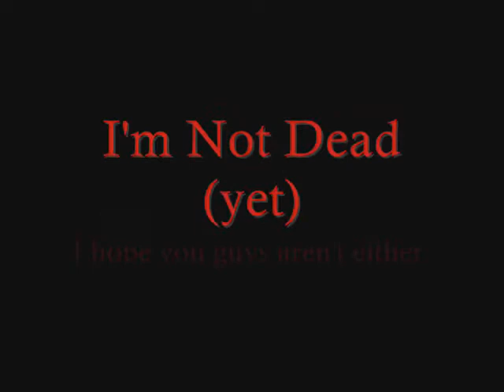LadyTigerLily special update.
Finals week for me, I'm almost done.  Good luck to the rest of you, and hope you're enjoying the end of your first semesters.